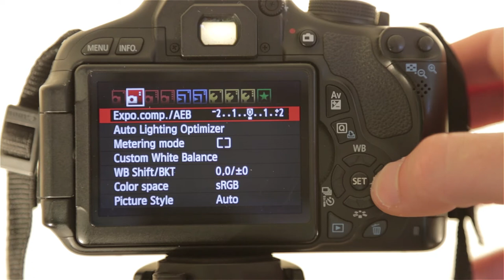How to Protect (Lock) your Images via Menu Options on a Canon Rebel T3i / T4i / T5i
Learn how to protect your images from deletion on the Canon Rebel T3i  / T4i  / T5i. This is done through the menu options.

Locking your images is a fail-safe feature typically used when you haven't had time to transfer your images to a computer.

1. Turn the camera on, and click the Menu button.
2. Navigate to the first play button icon (fifth tab).
3. Select Protect Images.
4. Choose which option of protection: "All Images in Folder" or "All Images on Card" Note: This is the menu page which allows you to un-protect / unlock images as well.
5. Make your selection (in this video we selected "All Images on Card") and click OK.

One Minute Canon Camera Tutorials are extremely short and to the point video tutorials on how to access certain features of your camera.